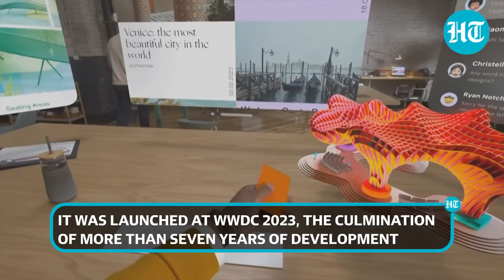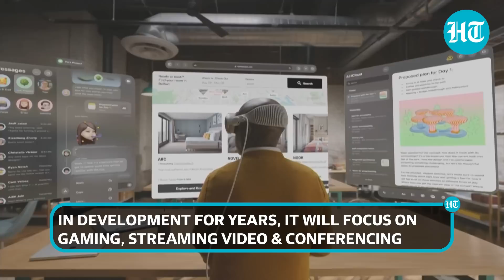Apple takes a 'leap into the future' with new Vision Pro headset | Everything You Need To Know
Apple Inc. has unveiled its first mixed reality headset, the new Vision Pro headset. This is their most significant product launch since the Apple watch in 2015. The Vision Pro, generally well received on Monday, will cost $3,499 and be available early next year in the U.S.